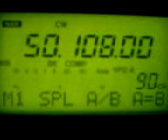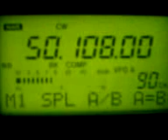PY1RO & EU CW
PY1RO on 50.108 - CW working EU's - Booming here